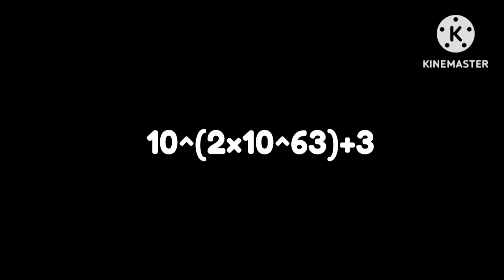Numbers 0 to googolplex with sounds